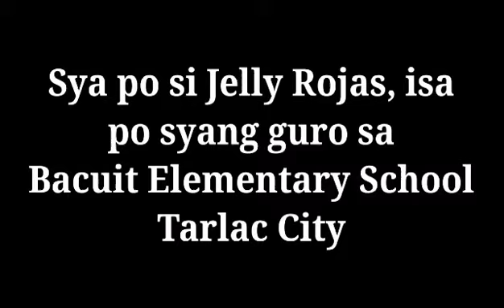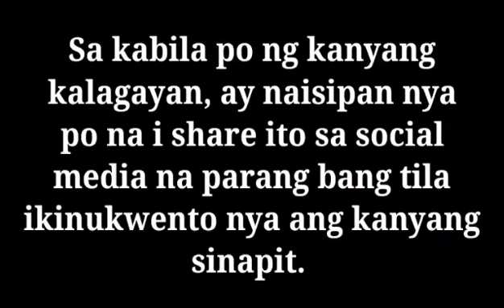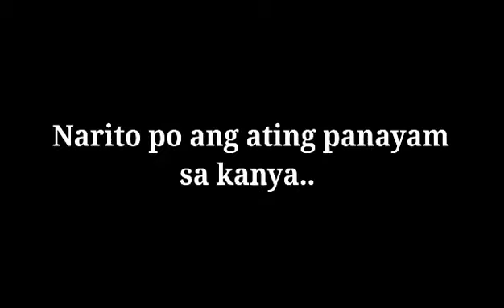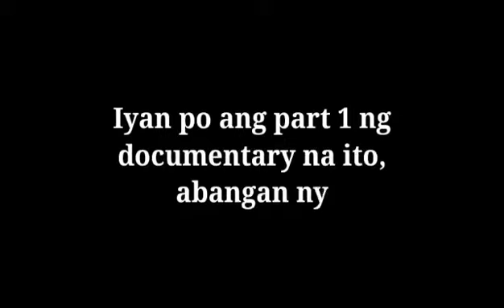INSPIRATIONAL STORY: Viral Teacher "Ma'am Jelly Rojas" amazing story Part 1 (3rd Documentary)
God use Ms. Jelly or Ma'am Jelly to inspire others despite of her situation she remains calm and stronger on her Faith to God. May God inspired all of us on her amazing story.